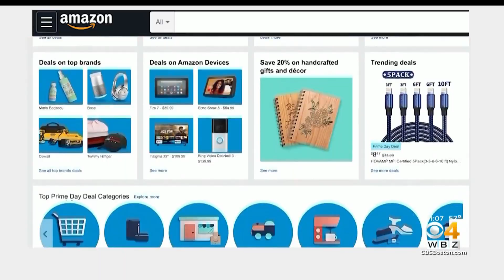Amazon distribution center in Fall River expects to see double the orders this week